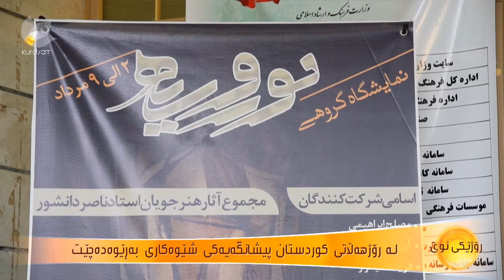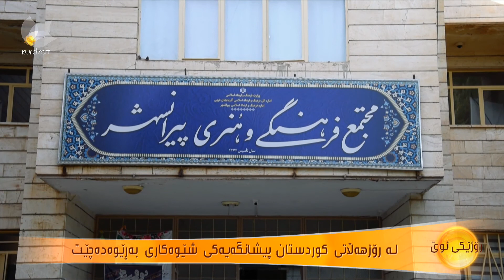لە رۆژهەڵاتی كوردستان پیشانگەیەكی شێوەكاری بەرێوەدەچێت